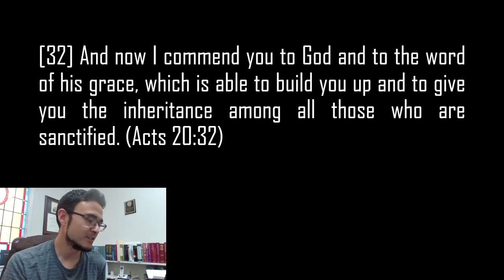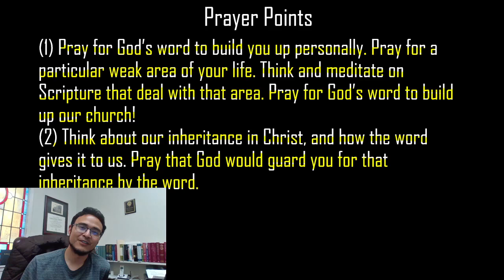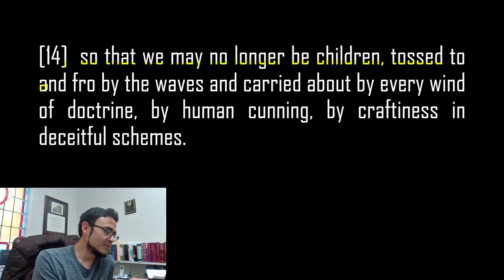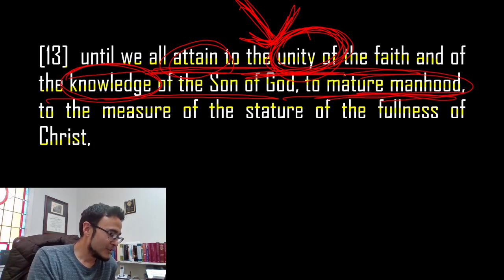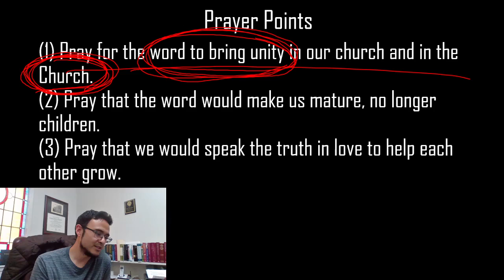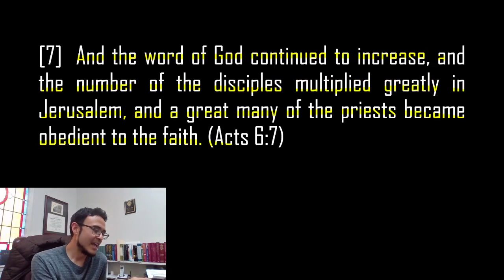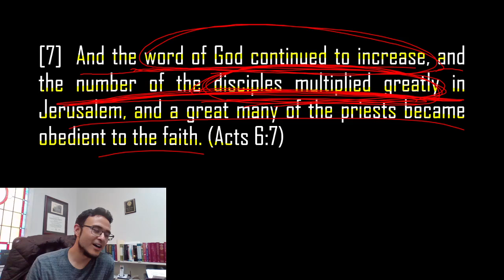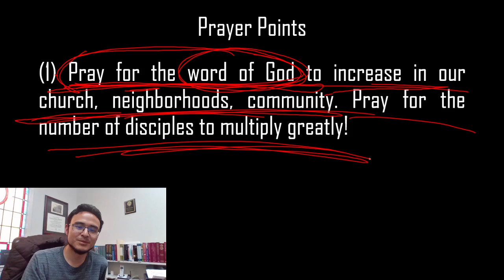Pray with Cottondale! The Power of the Word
Join us as we explore some Scriptures about the power of God's word and pray for God to work through his word in us!